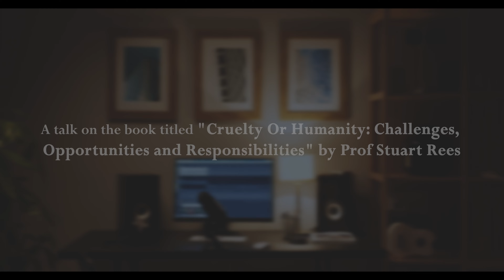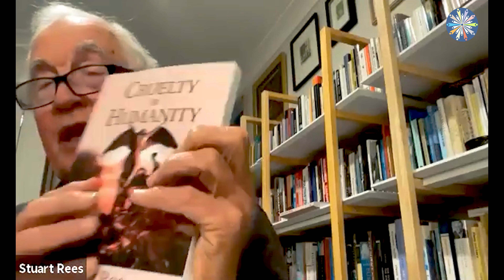Cruelty Or Humanity: Challenges, Opportunities and Responsibilities | Stuart Rees | Dialogue Studies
Stuart Rees, AM, is Professor Emeritus at the University of Sydney, and former Professor of Social Work and Social Policy, Co-Founder Sydney University's Centre for Peace and Conflict Studies, and Inaugural Director Sydney Peace Foundation.

Author of poetry anthologies and books on social justice including Cruelty or Humanity (2020), which was nominated for the 2021 British Academy Book Prize. He was awarded the Order of Australia for service to international relations in 2005 and the Jerusalem (Al Quds ) Peace Prize 2018.